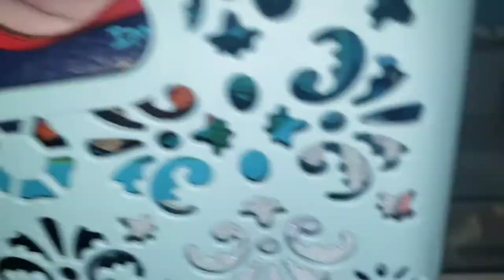Vlog: Rotina noturno, cuidados com o bebê e muito mais...